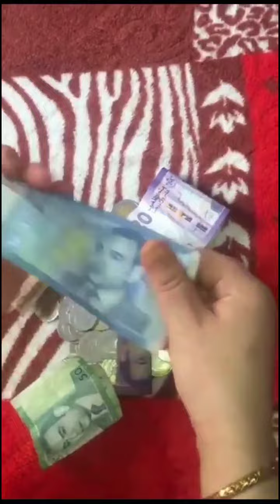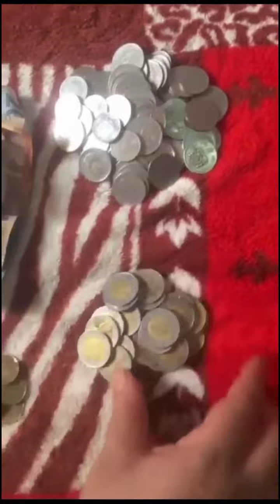واخيرا فتحت معاكم الحصالةديالي بعد مدة قصيرة ها شحال لقيت فيها